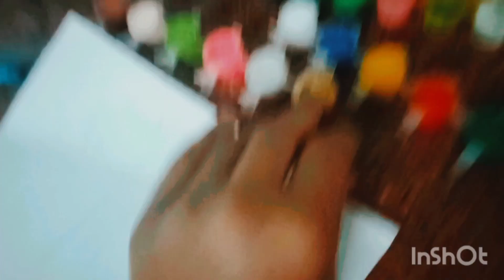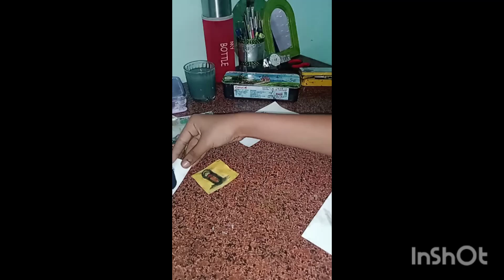difficult task of painting of watercolor